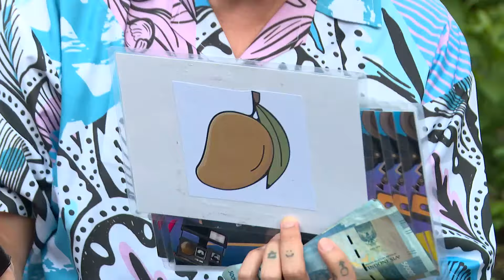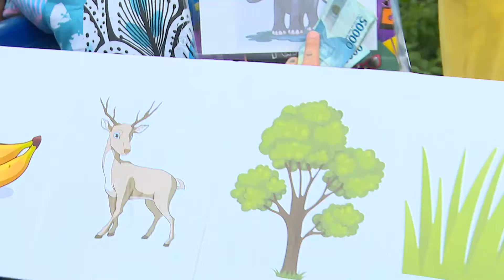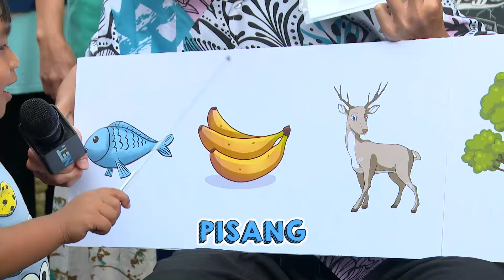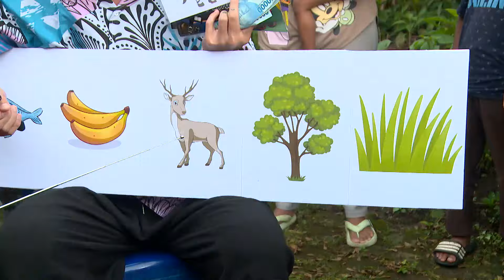Adik Adik Tebak Makanan Hewan! - BAHAGIA LANGSUNG TUNAI